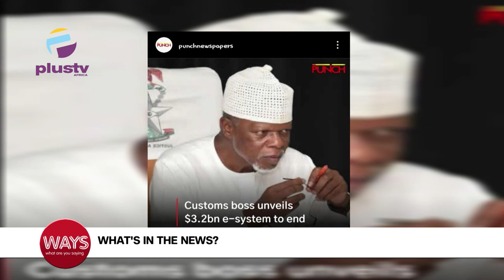Naira Trades 461/$ At Investors Window, CBN Denies Devaluation | NLC Begins Emergency NEC Meeting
0:00 - International Sex Workers' Day
5:07 - Naira Trades 461/$ At Investors Window, CBN Denies Devaluation
7:54 - NLC Begins Emergency NEC Meeting
9:24 - Customs Boss Unveils $3.2BN E-System To End Manual Operations